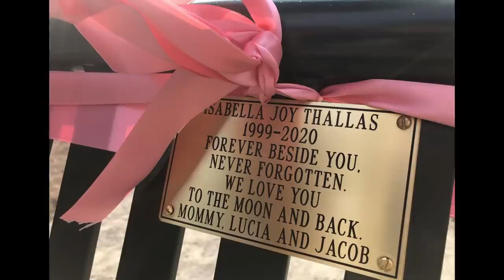SOLVED: The Devastating Murder of Isabella Thallas // MURDERED FOR WALKING HER DOG?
What are your thoughts on Isabella's case? Let's discuss in the comments.